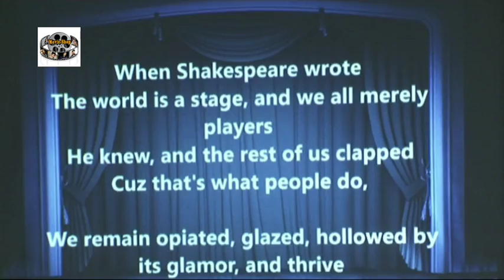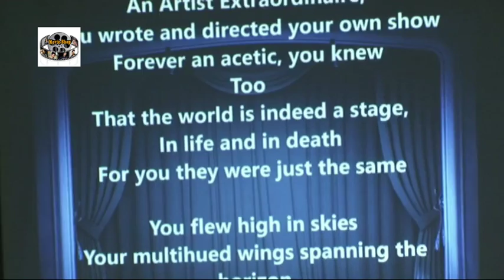Late Actor Rajesh Viveks Condolence Meeting 1